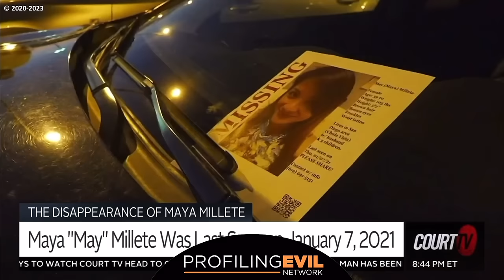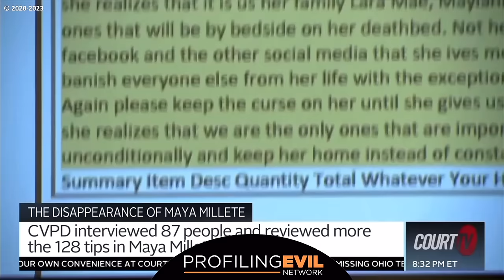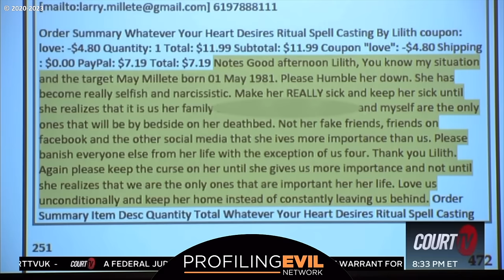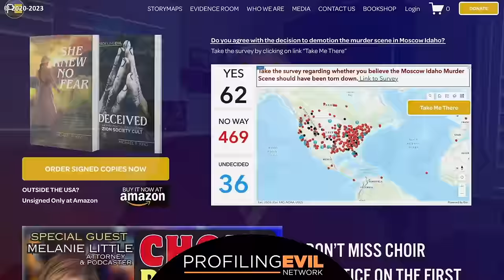Maya MIllete Update | Profiling Evil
Maya MIllete Update | Profiling Evil Maya Millete was last seen at home on January 7, 2021 in San Diego, California. It would take days before her sister Maricris and husband Richard Drouaillet reported her missing. Since then, they have organized multiple searches which Maya's husband Larry never participated in. Now their children are in the care of grandparents and Larry sits in jail on Murder charges. Where's Maya?

📖 You can now get our new book Deceived on AMAZON